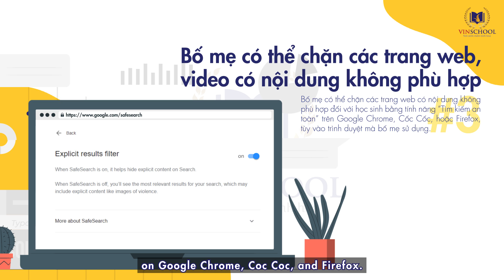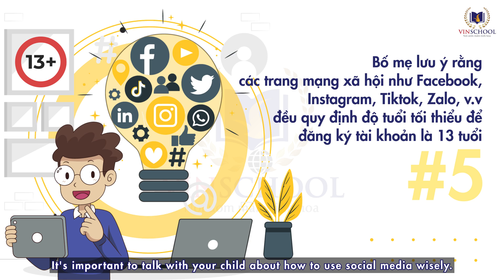Phụ Huynh Đồng Hành Cùng Vinsers An Toàn Trên Không Gian Mạng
Trong bối cảnh hiện nay, việc sử dụng internet là một phần không thể thiếu trong quá trình học tập của trẻ em và thanh thiếu niên. Trên hành trình hiện thực hóa cam kết mang đến một môi trường học tập an toàn, Vinschool luôn mong muốn nhận được sự đồng hành của các bậc phụ huynh trong mọi khía cạnh của quá trình học tập, khám phá và phát triển của các em.

Để hạn chế và ngăn ngừa những rủi ro cho các em khi tương tác trên không gian mạng, tiếp nối chuỗi chủ đề BeWell nhằm thúc đẩy môi trường học tập an toàn và hạnh phúc, Vinschool xin giới thiệu đến phụ huynh những lưu ý trong video tiếp theo này.